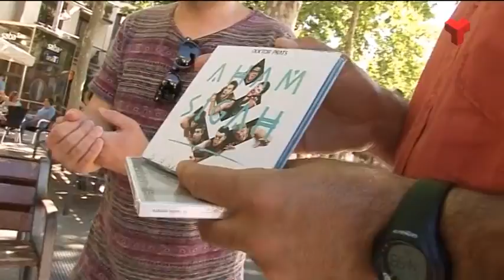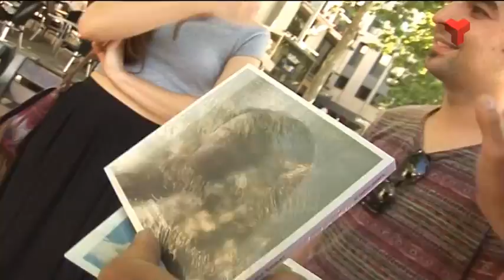Entrevista Festa Major de Terrassa 2016 (Dr. Prats, Sense Sal i Gemma Humet) dissabte 02-07-2016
Entrevista Festa Major de Terrassa 2016 per a Canal Terrassa amb els components dels grups terrassencs Sense Sal, Dr. Prats i la terrassenca Gemma Humet.